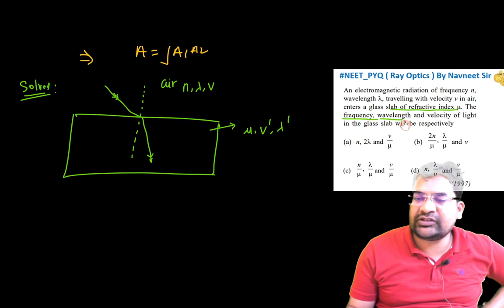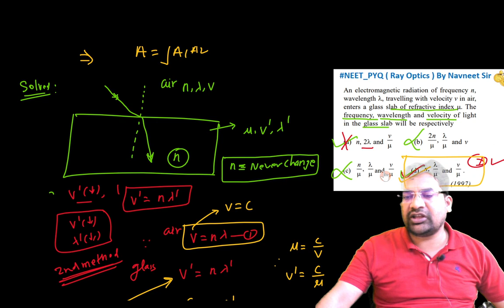Light travels through a glass plate of thickness t and having a refractive Index g. If c is the ....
Light travels through a glass plate of thickness t and having a refractive Index g. If c is the  velocity of light in vacuum, the time taken by light to travel this thickness of glass is

Search on YouTube or Google
ray optics neet pyq  by Navneet Sir
ray optics neet pyq by By Jps classes
ray optics neet pyq by  JPS CLASSES

ray optics previous year questions pdf class 12 2024
ray optics previous year questions pdf neet
ray optics previous year questions pdf class 12 physics
ray optics previous year questions cbse
ray optics previous year questions class 12
Ray optics previous year questions pdf physics,
ray optics previous year questions pdf class 12 hsslive,
ray optics previous year questions neet,
ray optics previous year questions pdf jee,